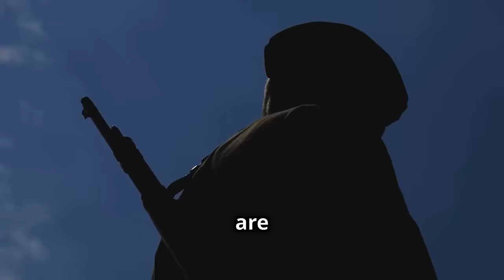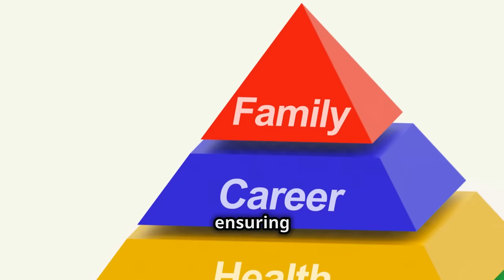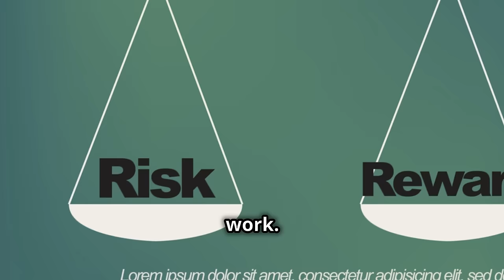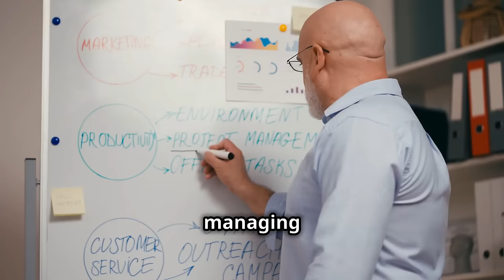THE SWORD OF DAMOCLES: MASTERING THE BALANCE OF CAREER SUCCESS